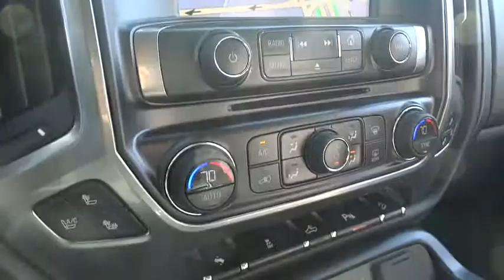2015 Chevrolet Silverado 1500 Durham, Chapel Hill, Raleigh, Cary, Apex, NC 112156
2015 Chevrolet Silverado 1500
2015 Chevrolet Silverado 1500 4WD Crew Cab 143.5 LTZ w/2LZ - Stock#: 112156 - VIN#: 3GCUKSECXFG112156

409 S Roxboro St.

NAV, Heated Leather Seats, Alloy Wheels, Tow Hitch, Back-Up Camera, Onboard Communications System, Overhead Airbag. LTZ trim, Silver Ice Metallic exterior and Leather, Jet Black / Dark Ash, Heat and Cooled, Int Trm interior. READ MORE! KEY FEATURES INCLUDE: 4x4, Back-Up Camera, Onboard Communications System, Trailer Hitch, Remote Engine Start, Dual Zone A/C Keyless Entry, Privacy Glass, Steering Wheel Controls, Heated Mirrors, Alarm. OPTION PACKAGES: WHEELS, 20 X 9 (50.8 CM X 22.9 CM) CHROME, LTZ PLUS PACKAGE: includes (JF4) power adjustable pedals, (UQA) Bose premium audio system, (UD5) Front and Rear Park Assist and (UVD) heated leather steering wheel, SEATING, HEATED AND COOLED PERFORATED LEATHER-APPOINTED FRONT BUCKET, BOSE SOUND WITH 6 SPEAKER SYSTEM (7 speaker system including subwoofer when ordered with bucket seats), CHEVROLET MYLINK AUDIO SYSTEM, 8 DIAGONAL COLOR TOUCH NAVIGATION WITH AM/FM/SIRIUSXM, USB PORTS: auxiliary jack, SD card slot, Bluetooth streaming audio for music and most phones, hands-free smartphone integration, Pandora Internet radio, voice-activated technology for radio and phone, SEATS, FRONT FULL-FEATURE LEATHER-APPOINTED BUCKET WITH (KA1) HEATED SEAT CUSHIONS AND SEAT BACKS: includes 10-way power driver and front passenger seat adjusters, including 2-way power lumbar control, 2-position driver memory, adjustable head restraints, (D07) floor console and storage pockets, LED LIGHTING, CARGO BOX: with switch on center switch bank, EMISSIONS, FEDERAL REQUIREMENTS, ENGINE, 5.3L ECOTEC3 V8 WITH ACTIVE FUEL MANAGEMENT, DIRECT INJECTION AND VARIABLE VALVE TIMING includes aluminum block construction (355 hp [265 kW] @ 5600 rpm, 383 lb-ft of torque [518 Nm] @ 4100 rpm; more than 300 lb-ft of torque from 2000 to 5600 rpm) (STD), REAR AXLE, 3.42 RATIO, TIRES Horsepower calculations based on trim engine configuration. Please confirm the accuracy of the included equipment by calling us prior to purchase.